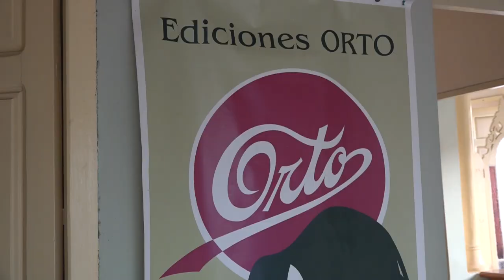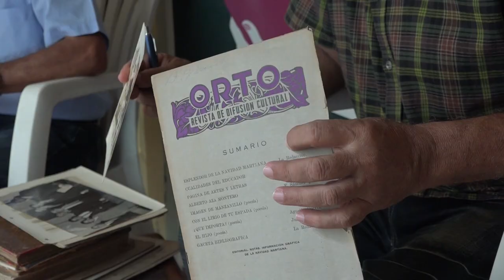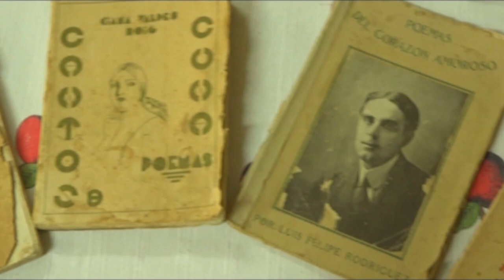En Universidad de Ciencias Médicas de Manzanillo; Festival Universitario del Libro y la Literatura.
El Festival  Universitario del Libro y  la Literatura en su edición 16 se desarrolla en los centros de altos estudios del municipio granmense de Manzanillo, con un amplio programa de actividades destinadas a resaltar la obra literaria y cultural de la la ciudad entre los estudiantes. De forma paralela se inserta el Centro  Manuel Navarro Luna con sus espacios de promoción  para la Cultura Literaria.